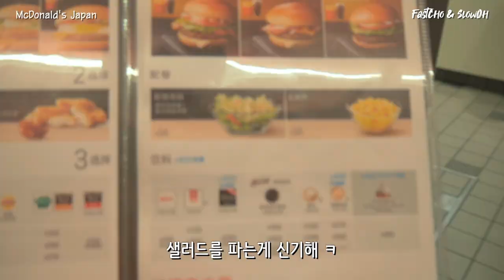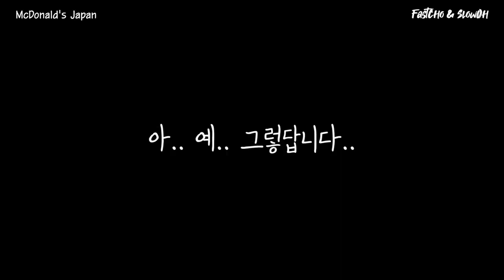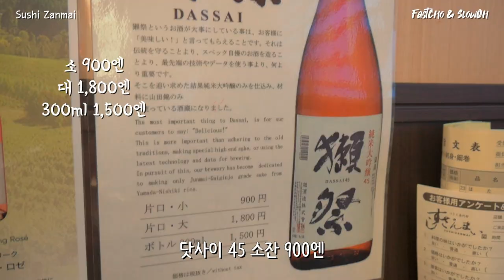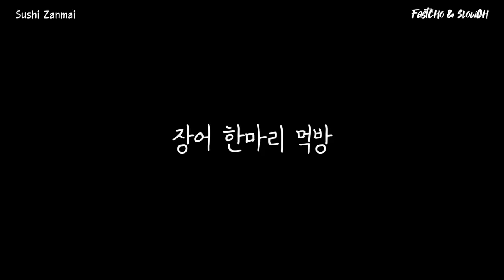한국에 없는 일본 맥도날드에만 있는 JMT 버거는 바로 이것 | Ebi Filet-O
00:00 Intro
00:31 일도날드 감자튀김
00:40 Filet-O-Fish
01:03 Ebi Filet-O
01:49 괌도날드의 추억
02:14 리뷰
02:29 스시잔마이
02:58 특선 스시잔마이와 해산물동
03:35 스시 먹는 법
04:07 장어한마리 스시
04:32 30억원짜리 참치

안녕하세요
오늘은 일본 맥도날드에만 있는 새우버거
에비 필레오를 들고 와봤습니다
한국에도 슈슈버거가 있는데
기분 탓인지 일본의 에비 필레오는 뭔가 맛이 좀 다른거 같더라구요

필레오피시도 그렇고 에비필레오도 그렇게 필레오 시리즈가 한국에는 없어서 아쉬운데
일본 놀러가서 안그래도 먹을게 많아서 행복한 고민을 하지만
에비필레오 그리고 맥도날드 감튀는 소소하게 먹기에는 좋은 야식인거 같습니다

그리고 마지막으로 빠질 수 없는 스시!
스시도 맛집이 정말 많지만 너무 배가 고픈데
급하게 보급형 스시를 먹고 싶다! 이럴때는
어디서나 쉽게 들어갈 수 있는 스시잔마이 추천합니다!!

Afternoon Nap by Ghostrifter Official